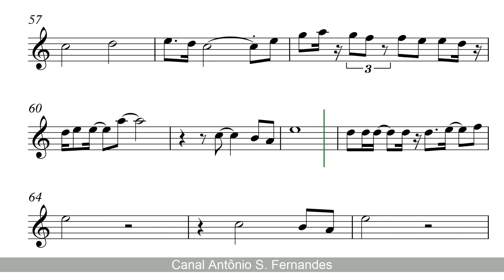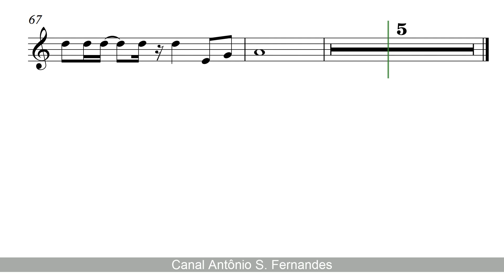Dust In The Wind - Kansas [SheetMusic] Flauta PlayAlong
PLAYALONG -

SHEET MUSIC -

The Pure Pitch Method - Perfect Pitch Ear Training

"Dust in the Wind" is a song recorded by American progressive rock band Kansas and written by band member Kerry Livgren, first released on their 1977 album Point of Know Return.

The song peaked at No. 6 on the Billboard Hot 100 the week of April 22, 1978, making it Kansas's only single to reach the top ten in the US. The 45-rpm single was certified Gold for sales of one million units by the RIAA shortly after the height of its popularity as a hit single. The song was certified 3× Platinum by the RIAA on November 26, 2019, which makes it the second song by the band to reach platinum after "Carry on Wayward Son.

"Dust in the Wind" é uma canção do grupo Kansas lançada no álbum Point of Know Return (1977). Ela tornou a banda sucesso incontestável; o álbum vendeu mais de quatro milhões de cópias nos Estados Unidos e acumulou milhões de vendas por todo o mundo.

A canção já foi regravada por Scorpions (Acoustica, 2001), Sarah Brightman, Lou Reed, Neil Diamond, entre outros grandes artistas de expressão.

No Brasil, a dupla sertaneja Chrystian & Ralf regravou a canção para a versão em português, intitulado como "Poeira no Vento" lançada no álbum Estação Paraíso em 1999. Em 2000, foi gravada uma versão com a banda de forró Calcinha Preta, no seu CD de volume 06 chamado "Sou seu Amor", onde a música se chamava "Louca por Ti". A música também foi regravada por Paula Fernandes em 2006, para o álbum homônimo e entrou na trilha sonora da novela Páginas da Vida. Também faz parte da trilha sonora da novela Andando nas Nuvens, e do Filme Premonição 5, nas primeiras cenas do filme.

Proprietários do conteúdo: SOLAR Music Rights Management,
UNIAO BRASILEIRA DE EDITORAS DE MUSICA - UBEM,
Sony Music Publishing, LatinAutorPerf
Tipo de conteúdo: Melody or lyrics